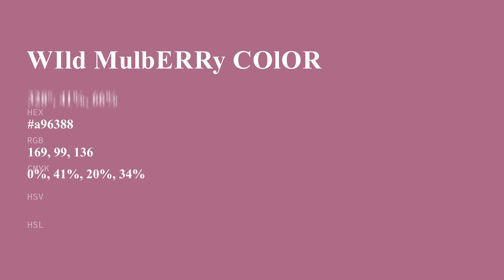Wild Mulberry color a96388 hex color - Red color - Cool color a96388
What color is Wild Mulberry ? a96388 hex color - Red color - Cool color a96388

Hex a96388 Color Code is also known as Wild Mulberry color.